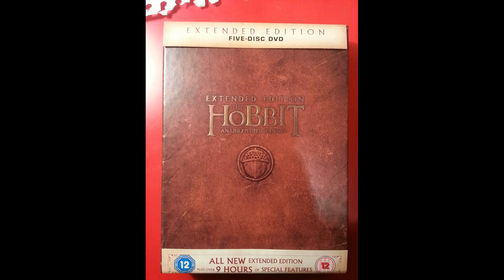Kotte's video entry for the Hobbit Fan Contest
This is my video for the HobbitFanContest

I'd like to thank Ottar Kraemer for helping me piece it together :)

Concerning (the) Hobbiton-pics: I haven't shared these before, as per agreement of the contract I signed at the tour ;)
You're welcome to retweet any tweets marked with HobbitFanContest on my twitter ^^